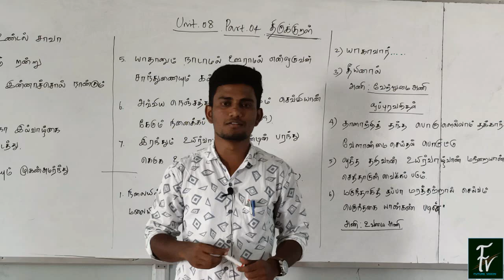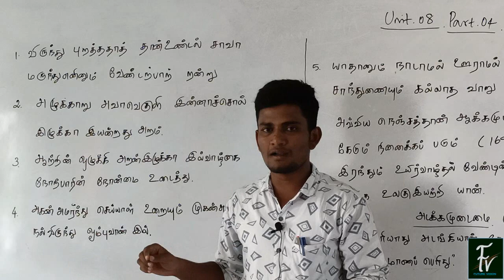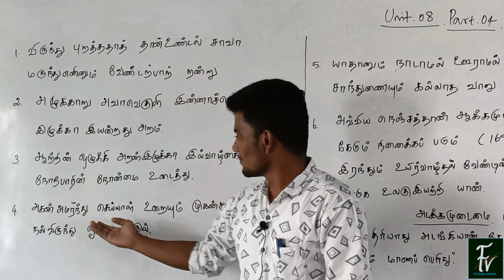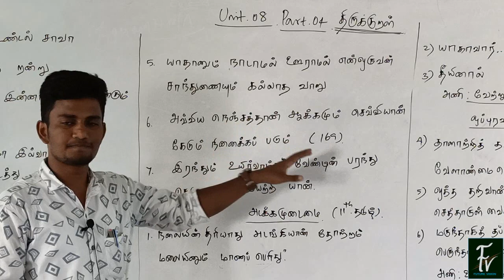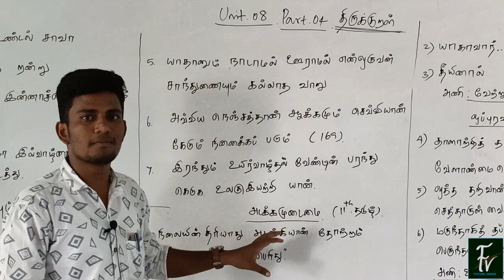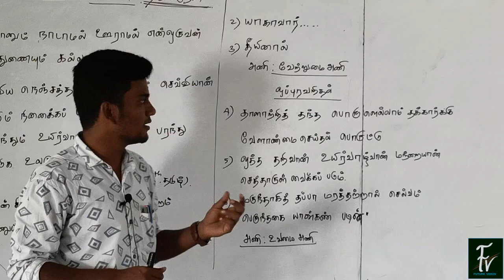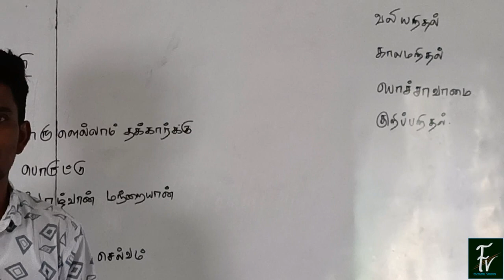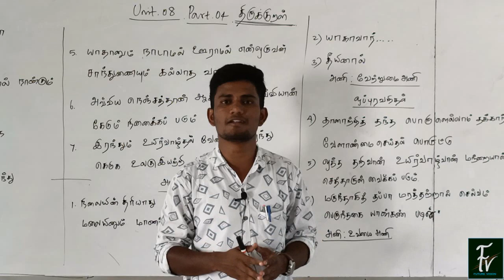Unit 8 - Thirukkural Part 4 | அன்றாட வாழ்வியலோடு திருக்குறளின் தொடர்பு | FUTURE VISION STUDY CENTER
Fututre vision study center– the best coaching centre for TNPSC Group I, Group II, and Group IV),TNUSRB,TET,BANKING and SSC from Salem. Best Question papers and test batches can only be found with our study center. It is the quality of our Guidance that will boost you to achieve your dream.

To become a officer, one has to simply join Future vision study center.We do not believe in just passing examination preparation tips to the aspirants, but we provide the best coaching methodology to the students to help them better succeed in the Prelims, Mains and Interview stage (also known as the Personality Assessment Stage).

Our results and success in TNPSC, Banking, SSC exams makes us one of the best coaching and study centers in the country. We are the one who showcase the success stories more than advertisement, we are the only center who shows the real proof(order copy) for the number of students placed.